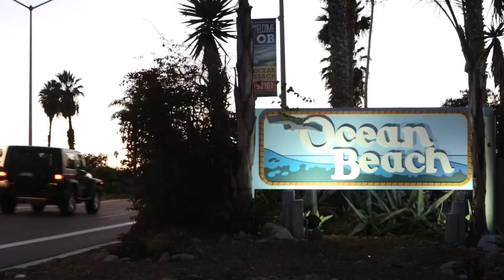Will I Continue The Van Life - Ocean Beach San Diego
Chilling in San Diego.

***If you would like to buy me a beer

"Keep Calm And Van On"

 Stuff In use Daily…..

Dometic CF 50, 49Liter Fridge ………
Mr. Heater, Buddy Heater …..
Bluetooth Speaker ….
Refrigerator ...Dometic CF-50 .
WiFi Extender …
Solar (AGM) Battery …
Solar Panel Kit (Windy Nation) ………
Oxygenic Shower Head …
Natures Head Composting Toilet ……
Fantastic Vent Fan …
12volt 22inch TV …
Roku Streaming Stick .
Roku Mini USB Cable .
HDMI Short Cable for Roku stick .
Honda eu3000is Generator .
Extended Fuel Pump/Tank.
Aluminum Cargo Carrier.
Oil Changing Aid Hose .
Hour Meter .
Front Air Spring Kit …
Remote Start
 Cameras I use…
GoPro HERO5 Black .
GoPro HERO5 Session .
Best Gimbal Ever!! FeiyuTech G5 …….
DJI Mobile Gimbal …...
GoPro 3-Way Grip, Arm, Tripod.
Charging Case for GoPro hero 5 ……..
2 Replacement Battery Charger.
Phone Bike Mount/GoPro Mount…...
48 Pc Accessory Bundle ...
Magnetic Mount w/Anti-Scratch.
Ball Head Mount… ..
DJI Mobile Gimbal Adapter.

Front Air Bags.
Compressor kit.
Rear Air Bags.

Want to learn to retire early?
Check this out and follow Eric's blog for updates Such as to when his book is coming out,  because everybody wants to retire early, right?